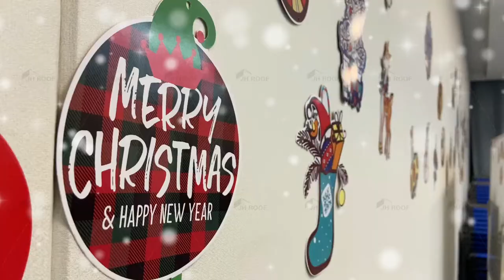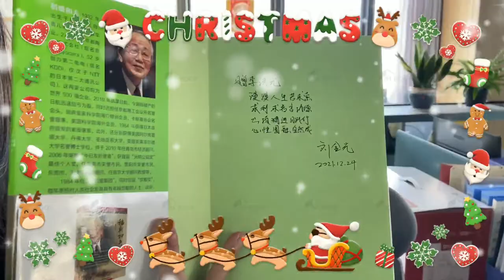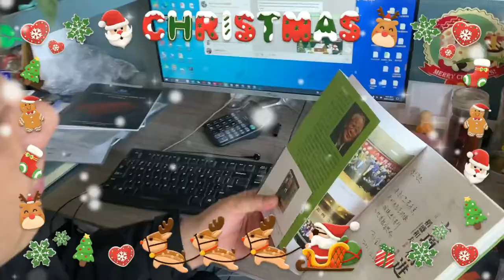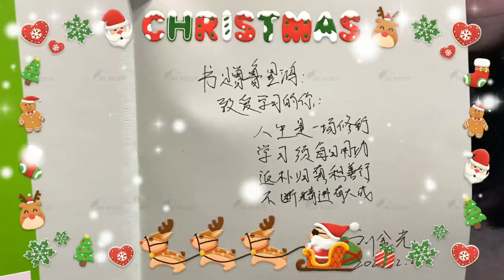Merry Christmas- roof tiles factory enjoy holidays with you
we enjoy the holidays with you